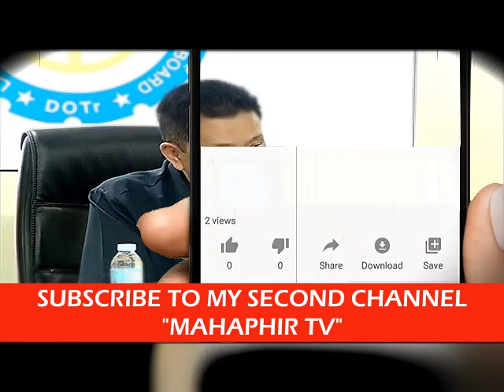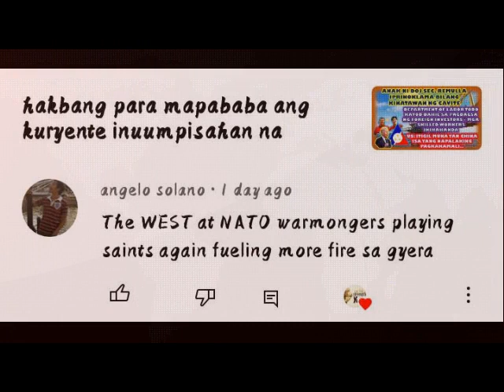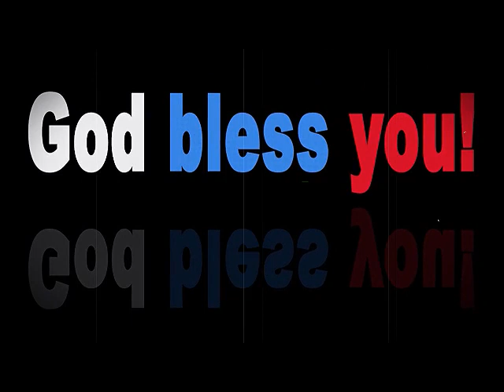LTFRB nabingi sa tanong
dante talks
biblical news
biblical topics
rapture
tribulation
mahaphir tv
LTFRB issue
Philippine issue
philippine latest news
pinas news